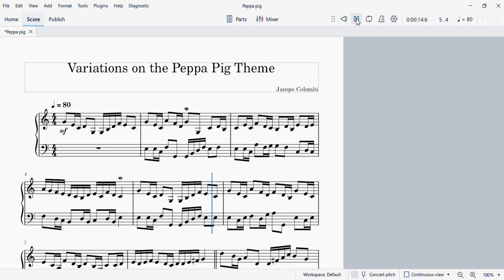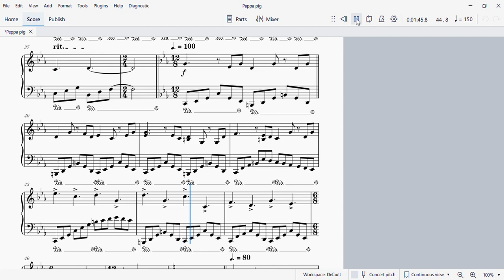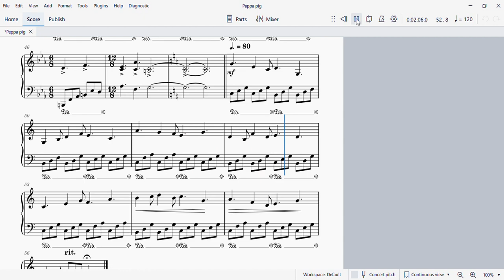Variations on the Peppa Pig Theme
Variatiosn for piano on the Peppa Pig theme.
Made with MuseScore 4. I am very bad at editing videos.